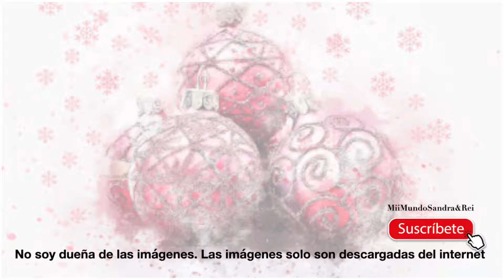Bloxburg/Roblox || Santa Claus Imagen codes || roblox2020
Mas Imágenes para usar en Welcome to bloxburg en mi canal

Si tienes preguntas no dudes en dejarme un comentario ..
Cuídense !

No te Vayas sin regalarme un like y sin sucribirte ..
Videos que te pueden Gustar :
✮Origin: MiimundoSanRei
BloRoblox: MiimundoS
IkTikTok: MiiMundoS